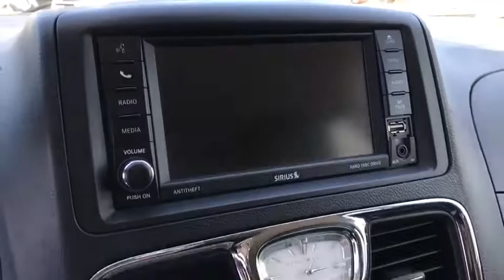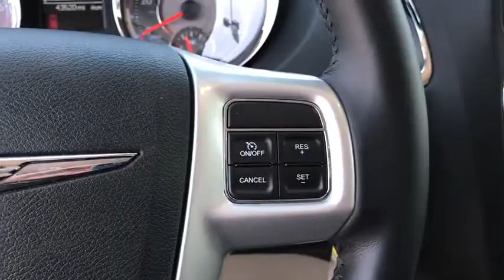2016 Chrysler Town & Country Phoenix, Scottsdale, Peoria, Tempe, Gilbert, AZ PN17413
Used 2016 Chrysler Town & Country

Pinnacle Nissan
7601 E Frank Lloyd Wright Blvd

#1 Nissan Certified Store in Western Region! Recent Arrival! New Price! CARFAX One-Owner. Clean CARFAX. White 2016 Chrysler Town & Country Touring 3.6L 6-Cylinder SMPI DOHC 6-Speed Automatic FWDAwards:* JD Power Initial Quality Study (IQS) * 2016 KBB.com Brand Image Awards Reviews:* Versatile rear seating and cargo bay configurations; plentiful standard and optional features. Source: Edmunds